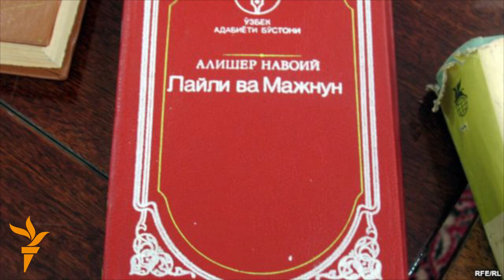Китоб қашшоқлиги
Баҳорнинг илк кунида Тошкентда "Китоб -- даромад манбаи" номли тадбир бошланди.

Тошкентдаги Ғафур Ғулом нашриётида тадбирни ўтказишни кўзлаётган ташкилотчилар бундан мақсад китоб тарқатувчиларни моддий рағбатлантириш эканини айтмоқда.

Тадбир иштирокчиларига ҳар бир сотилган китобдан 10 фоиз миқдорида нақд пул берилмоқда.

Бу тадбир доирасида Ўзбекистон Президенти Ислом Каримовнинг 12 жилдлик китоби ҳам тарқатилмоқда.

Айни пайтда бу тадбир, қорин ташвиши билан овора бўлган аксарият аҳолининг китоб мутоаласига бўлган иштиëқини кўпайтирмагани айтилмоқда.

19-асрда яшаган француз шоираси Сидони Габриэл бир асарида "Китоб бўлмаган жойда ҳақиқий қашшоқлик бўлади" деб ёзган.

Кўпгина ҳисоботларда Ўзбекистондаги иқтисодий аҳвол айтилиб, аҳолининг қашшоқлик даражаси баҳоланади.

Айни пайтда аҳолининг мутоала даражаси¸ қанча китоб ўқиши¸ жон бошига қанча китоб чоп қилиниши ҳақидаги маълумотларни ҳисоботларда кам учратамиз.